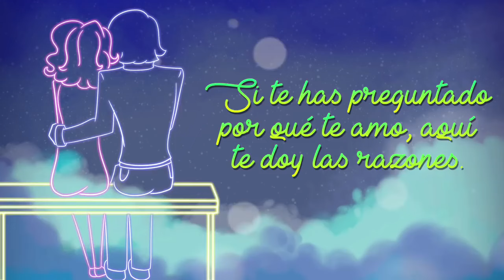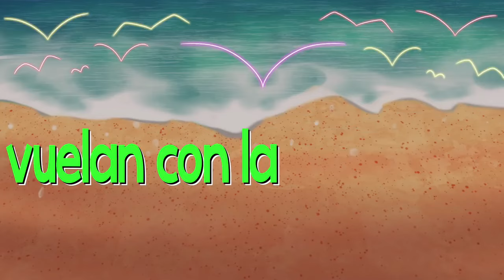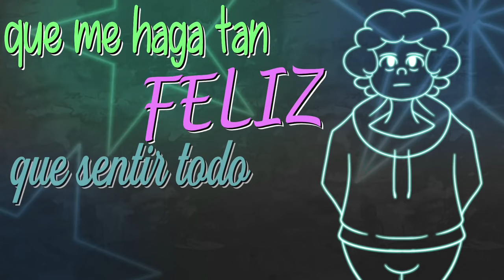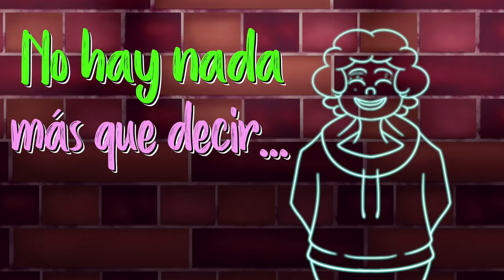PORQUE TE AMO? AQUI TE LO EXPLICO...Una Canción Para Ti